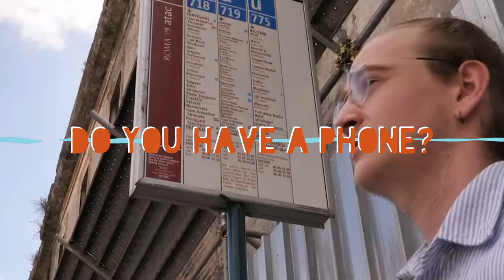ATown Teen Film Festival 2023 trailer